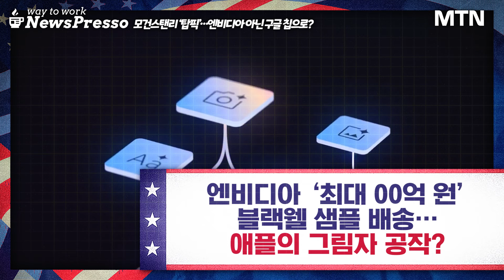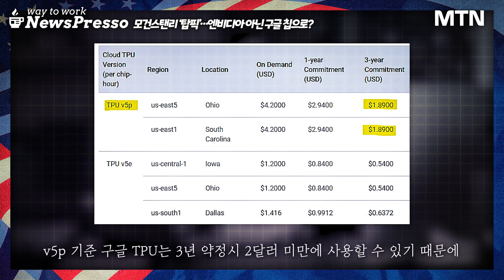"엔비디아 대신 구글", AI생태계 변화시킬 애플의 물밑 공작? [뉴스프레소 Short]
- 엔비디아 ‘최대 00억 원’ 블랙웰 샘플 배송…애플의 그림자 공작? 00:00
- 애플, AI 훈련에 구글 내부 부하 줄이던 클라우드 TPU 채택 01:04
- 테슬라, 포드 밀어내고 모건스탠리 ‘탑픽’ 01:36